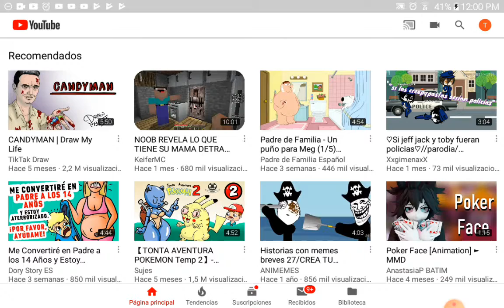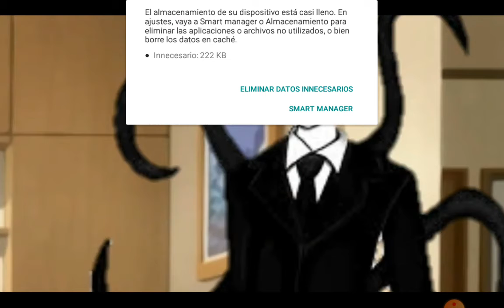Tracy chavez lopez